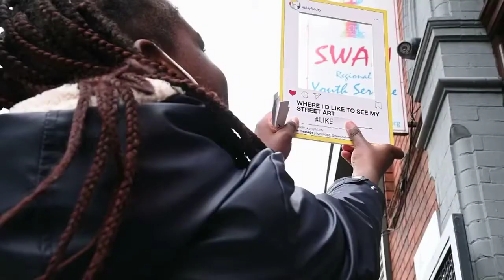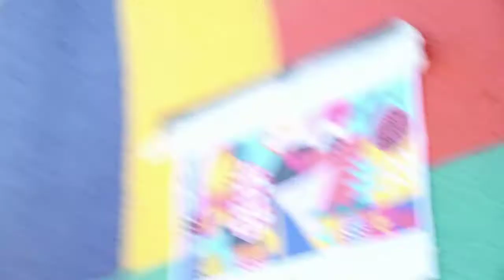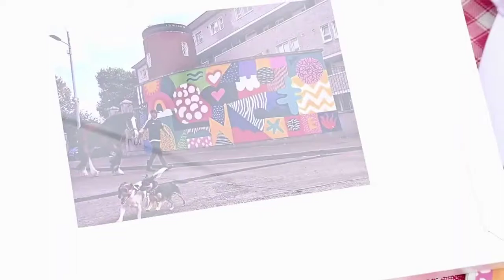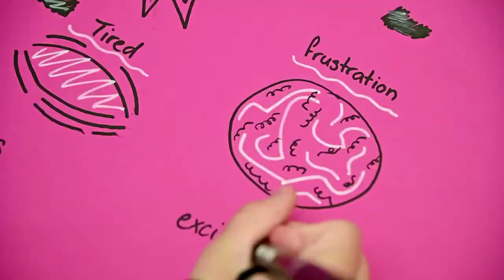Making the Walls Talk: A template enabling young people to have an impact in their neighbourhood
A mural that took 2 days to paint but 5 months to make.

We've been working on a process that asks how young people feel, what they want to feel, want to see & how they want to be seen.

What an achievement from the young people
 with EpochCollective, Saray Sanchez & Steve Simpson, FeliSpeaks & Stephen James Smith & SOAR Foundation

With very kind support from HubSpot, HubSpot Helps